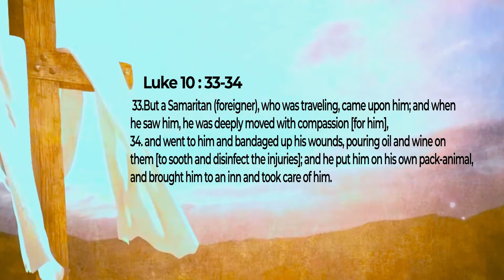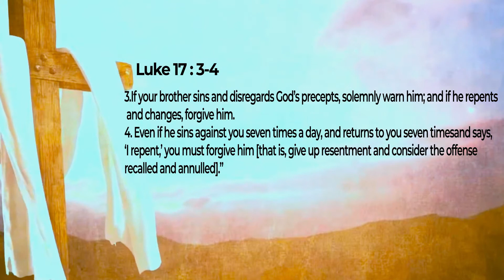Breakfast with James Okumu: Sharing Attitude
Do you find it easy to share even the little you have with others? This week we are looking into stewardship attitude and today we focus on sharing. Watch previous episodes of Breakfast with James on Clean Money Media App. Access is Free.